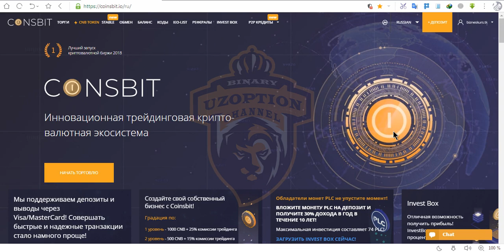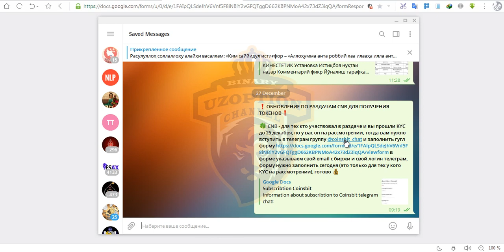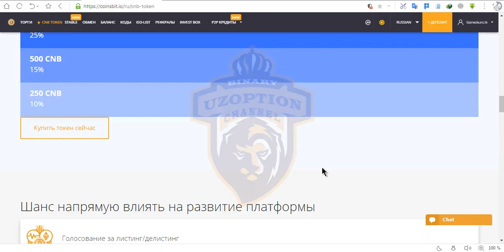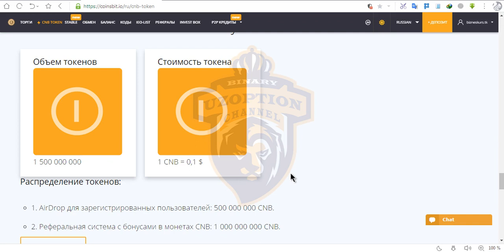COINSBIT ВЕРИФИКАЦИЯ ХАҚИДА ЯНГИЛИК СРОЧНО КЎРИНГ!